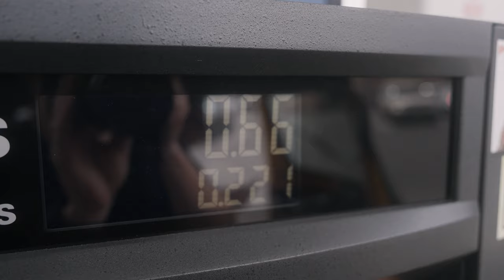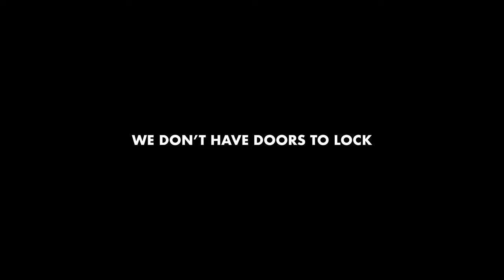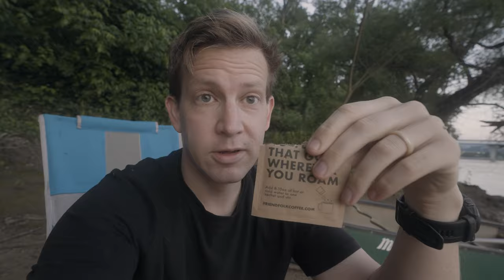Taking Our Tuk Tuk Camping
Back in 2022 we purchased a tuk tuk/auto rickshaw and have loved driving it around town. Today we're packing up the tuk tuk and go camping here in Chattanooga, Tennessee on a private island in the middle of the Tennessee River. Join us for this little adventure having way too much fun driving Marigold (out tuk tuk) and camping locally in Chattanooga as our kickoff to summer!

📷 Our Vlogging Gear:
+ Main vlogging camera
+ Vlogging lens 1
+ Vlogging lens 2